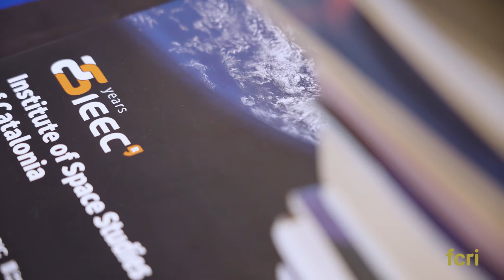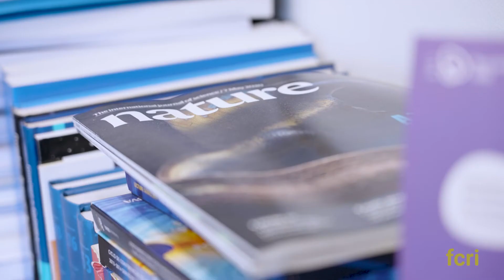Dia de la Ciència a les Escoles - Ignasi Ribas (Astrofísica)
El 17 de novembre se celebrarà el Dia de la Ciència a les Escoles, una activitat adreçada a alumnes de 3r i 4t d’ESO que tindrà lloc en el marc de la Setmana de la Ciència (12-21 de novembre).

La jornada, organitzada a proposta del Departament d’Educació i la Fundació Catalana per a la Recerca i la Innovació (FCRi), compta amb la participació de l’astrofísic i director de l’Institut d’Estudis Espacials de Catalunya (IEEC), Ignasi Ribas. El projecte tractarà enguany sobre quatre temes principals: economia circular, robòtica, astrofísica i ciberseguretat.

En una primera part, cada un dels experts proposa un senzill repte a l’alumnat mitjançant un vídeo de presentació. Un cop visualitzat, l’alumnat treballarà juntament amb el professorat per aconseguir superar el repte i plantejar dubtes o preguntes que vulguin fer arribar als científics. En aquest marc, el Dr. Ribas ha preparat un repte centrat en el descobriment d’exoplanetes. No us ho perdeu!